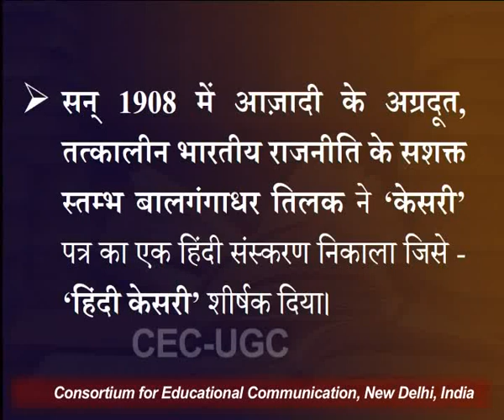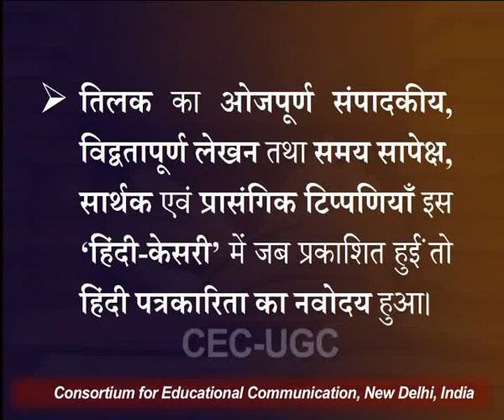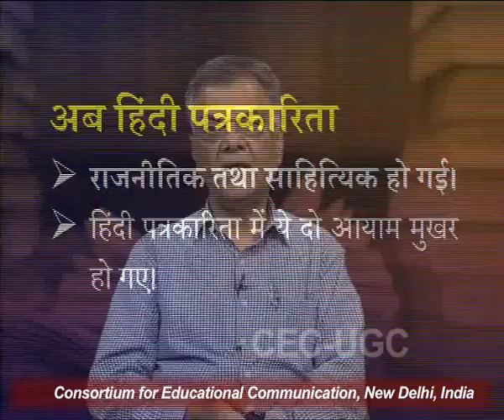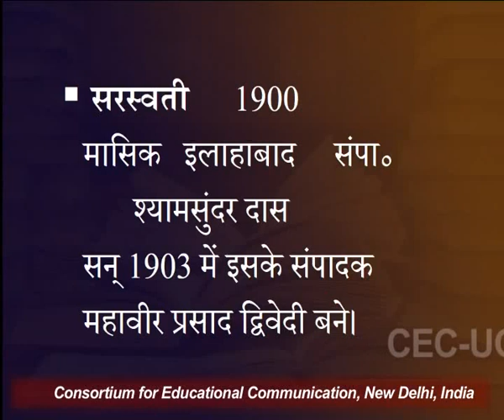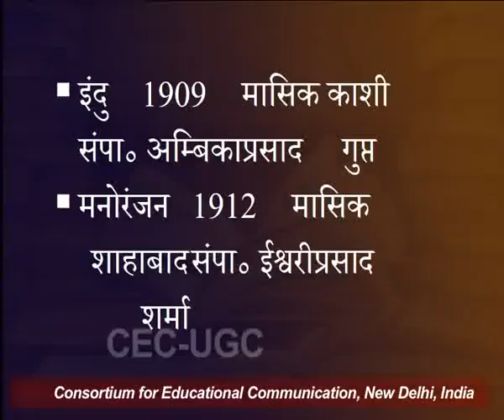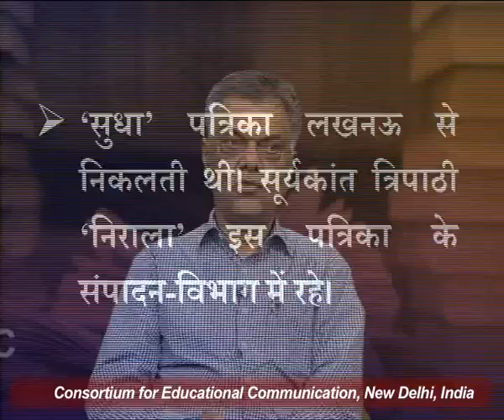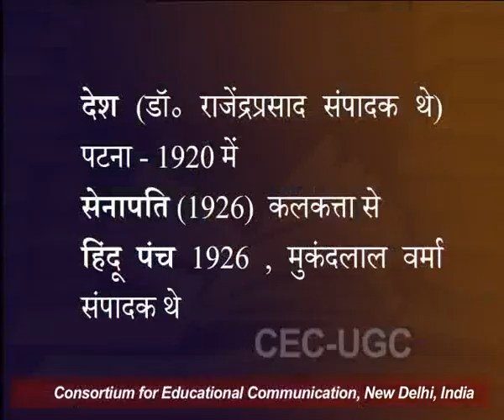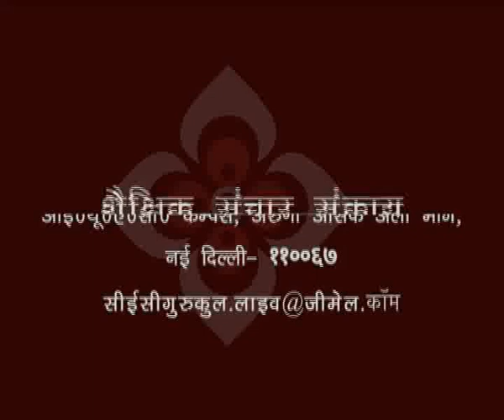हिंदी पत्र-पत्रिकाएँ - भाग २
यह व्याख्यान हिंदी पत्र-पत्रिकाएँ - भाग २  के बारे में बात करता है I